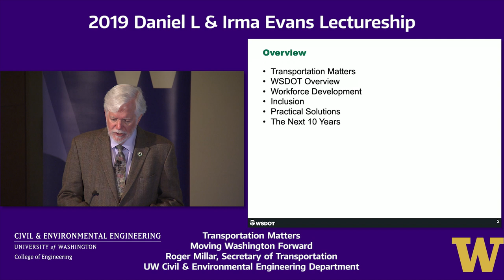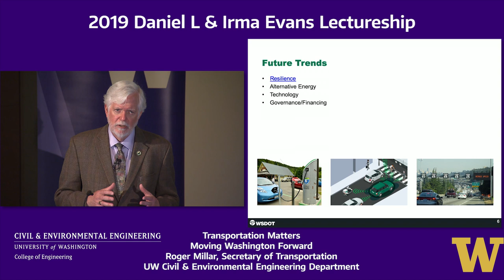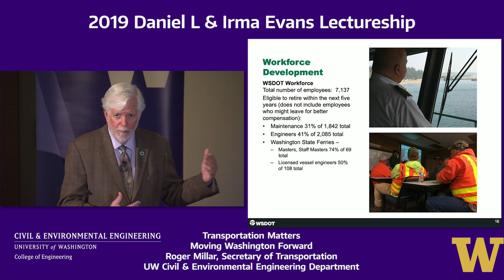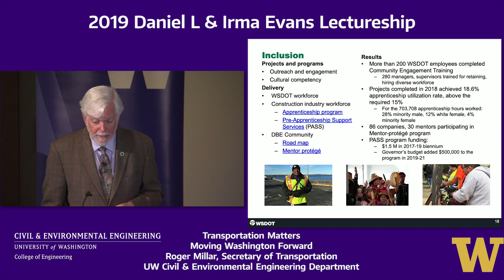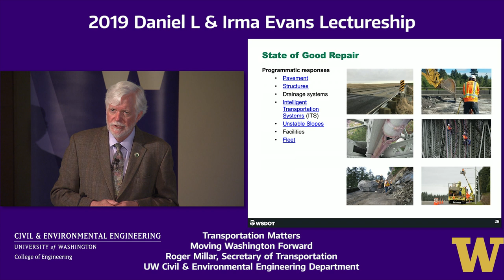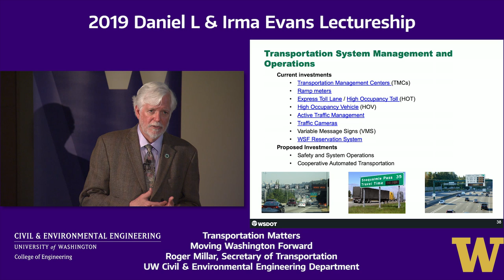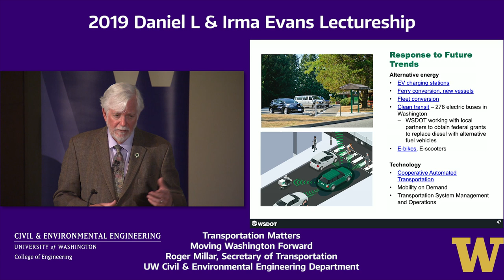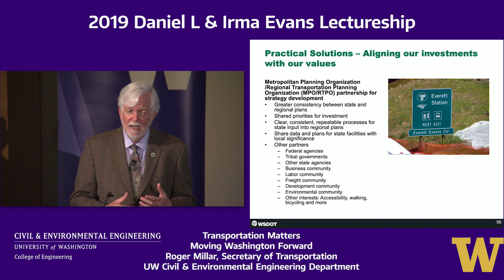Transportation Matters: Moving Washington Forward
Secretary of Transportation Roger Millar discusses the Washington State Department of Transportation's role as stewards of the state's $200 billion investment in transportation and how the agency is managing today's challenges – congestion, system preservation, land use, workforce and more. Millar also takes a look ahead to future transportation trends including system resilience, alternative energy, new and emerging technology, as well as funding and investment priorities.

Roger Millar, Secretary of Transportation, University of Washington

05/09/2019